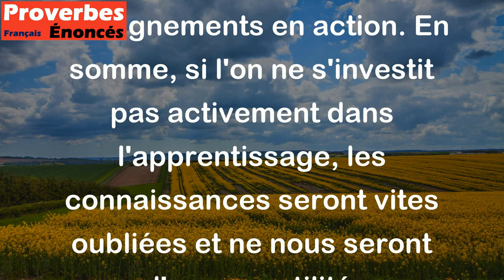L'enseignement qui n'entre que dans les yeux et les oreilles ressemble à un repas pris en rêve.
Ce proverbe chinois souligne l'importance de l'apprentissage actif et de la mise en pratique des connaissances acquises. Écouter ou regarder sans appliquer ce que l'on apprend ne sera jamais aussi efficace que de véritablement expérimenter et mettre les enseignements en action. En somme, si l'on ne s'investit pas activement dans l'apprentissage, les connaissances seront vites oubliées et ne nous seront d'aucune utilité.